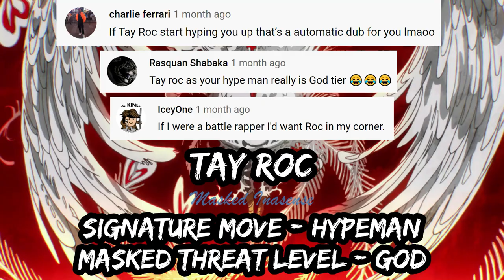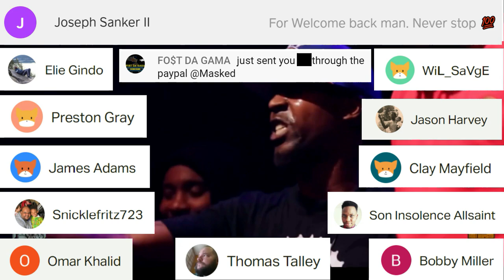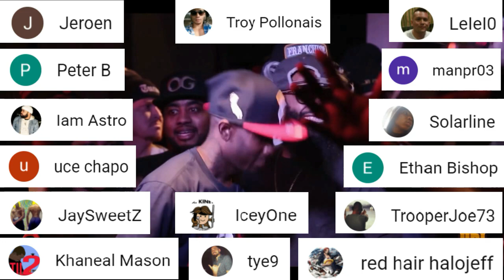Tay Roc Being The Best Hypeman | Masked Inasense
Tay Roc might be the best and funniest Hypeman in all of Battle Rap. Do you agree?